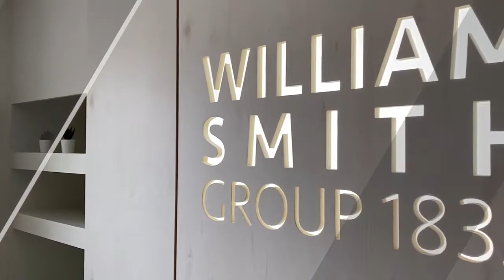Sign and Digital Online 2020, Technical Session Architextural Demonstration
Missed our Technical Session Architextural Demonstration at Sign and Digital Online 2020 or simply want to re-watch it? - no problem! View the video here.

Gill Harrison, Training an Application Manager at William Smith takes you through a practical demonstration using architectural finishes.

She also explores the benefits of Architectural films, from the vinyl features and finishes, to the new market opportunities they present.